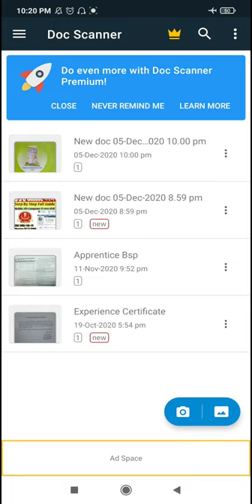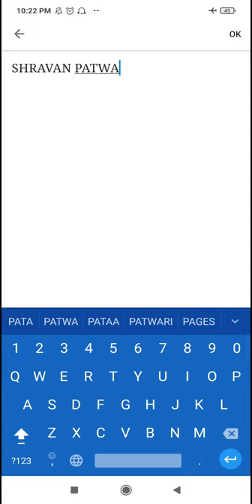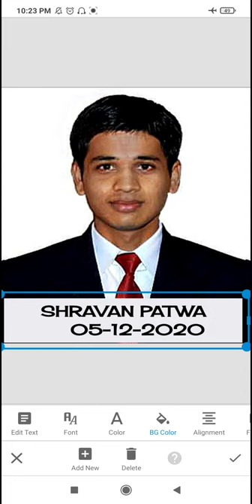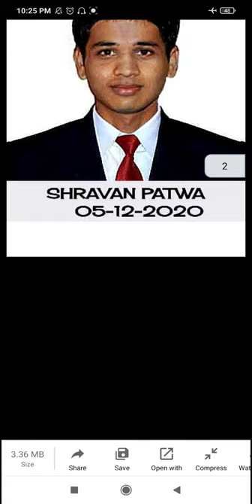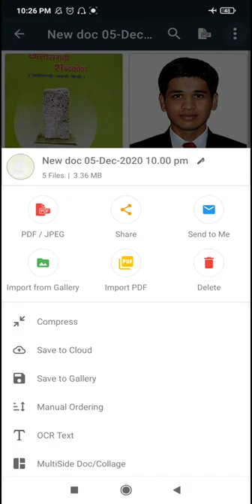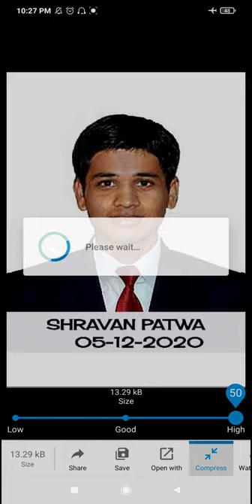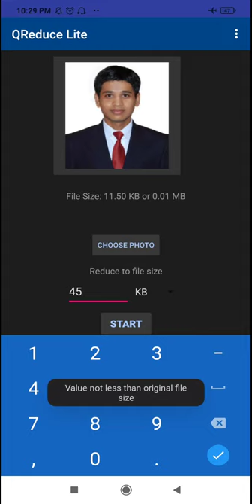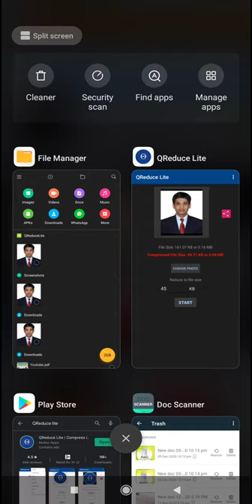Mobile Se Document Scan Photo Resize Aur Pdf Banaye | Bina Printer ke Mobile Se Document Scanne kare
Mobile Phone से Document Scan,Photo Resize और Pdf कैसे बनाए
बिना Printer के Mobile से Document स्कैन कैसे करें
Mobile से Photo Scan,Size और Pdf बनाना सीखें
पूरी जानकारी आपको इस वीडियो में मिलेगी
Online फॉर्म भरने वाले इस वीडियो को जरूर देखें
SSC Special Video